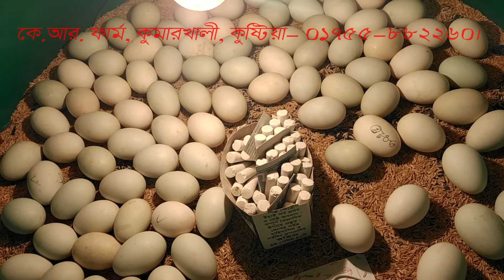হাঁসের ডিম ফোটানো (নিজের ইনকিউবেটরে) A to Z